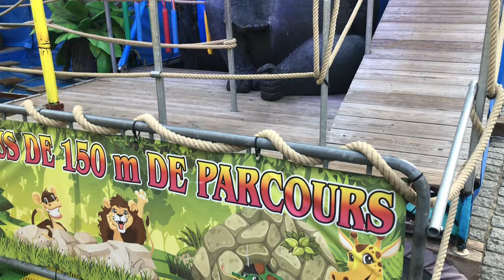FÊTE FORAINE DE BÉTHUNE 2024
Fête Foraine de Béthune

Liste :

- New Dance
- Techno Power
- Outer Limit
- Toboggan Géant
- Labyrinthe « Sphinx »
- Palais du Rire « Mexico »
- Auto Skooter Swing Cars
- Le Dragon
- Megeve Express
- Auto American Skooter
- Maxi Jumping
- Pouss Pouss
- Palais du Rire « Amasonia »
- Goldorak
- X Factory
- Booster Avengers / Zeus (nouveauté)
- Palais du Rire
- Disco Jet (nouveauté)
- Divers Manèges Enfantins
- Divers Stands

Bon visionnage ^^

Time code :

00:00 Présentation
00:07 Techno Power
01:42 New Dance
02:59 Swing Cars
03:11 Mexico
03:22 Sphinx
03:34 Toboggan Géant
03:40 Outer Limit
03:49 Maxi Jumping
05:09 Pouss Pouss
05:53 Amasonia
06:05 American Skooter
06:24 Megeve Express
06:56 Le Dragon
07:10 Palais du Rire
07:22 Booster Zeus
09:15 Disco Jet
10:17 X Factory
11:42 Outer Limit
12:05 Dates et Fin